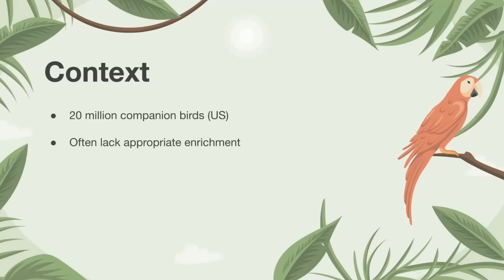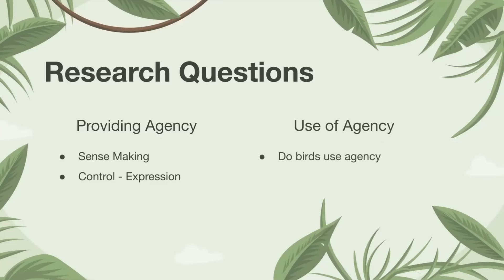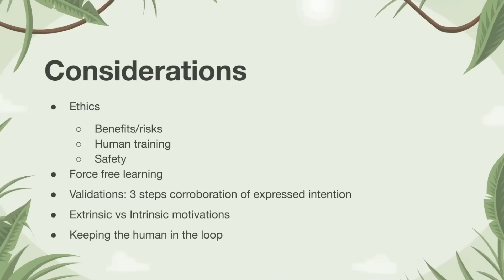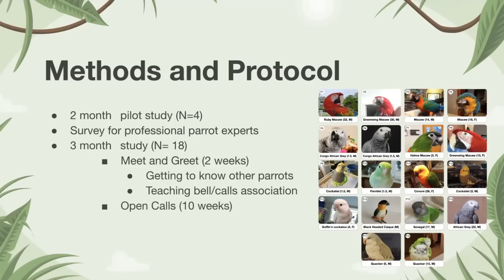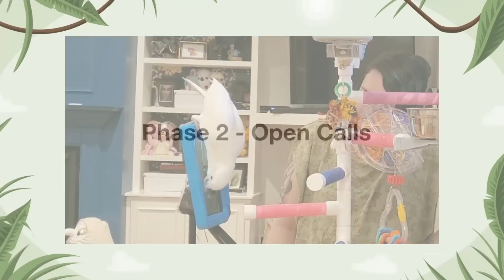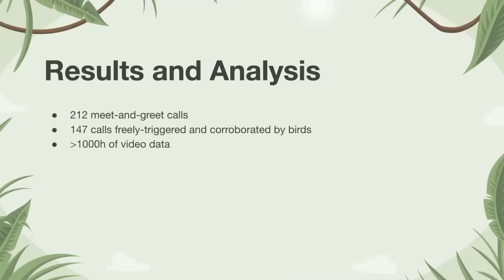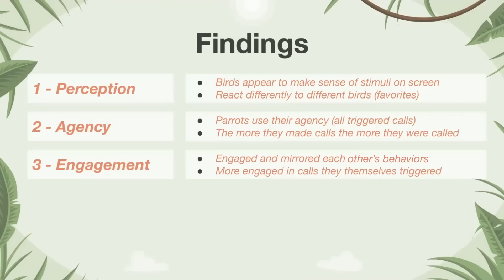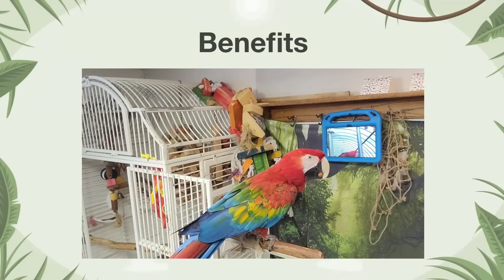Birds of a Feather Video-Flock Together: Design and Evaluation of an Agency-Based Parrot-to-Parro...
Rebecca Kleinberger, Jennifer Cunha, Megha M Vemuri, Ilyena Hirskyj-Douglas

Session: Nature and Environment

Over 20 million parrots are kept as pets in the US, often lacking appropriate stimuli to meet their high social, cognitive, and emotional needs. After reviewing bird perception and agency literature, we developed an approach to allow parrots to engage in video-calling other parrots. Following a pilot experiment and expert survey, we ran a three-month study with 18 pet birds to evaluate the potential value and usability of a parrot-parrot video-calling system. We assessed the system in terms of perception, agency, engagement, and overall perceived benefits. With 147 bird-triggered calls, our results show that 1) every bird used the system, 2) most birds exhibited high motivation and intentionality, and 3) all caretakers reported perceived benefits, some arguably life-transformative, such as learning to forage or even to fly by watching others. We report on individual insights and propose considerations regarding ethics and the potential of parrot video-calling for enrichment.